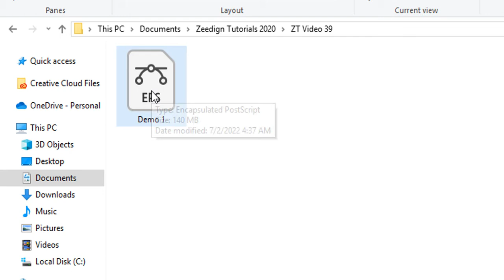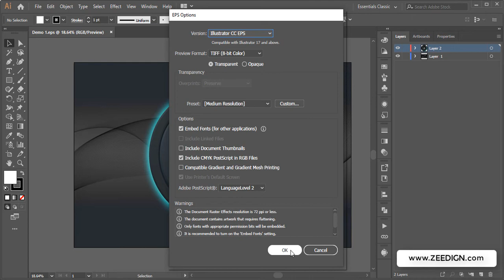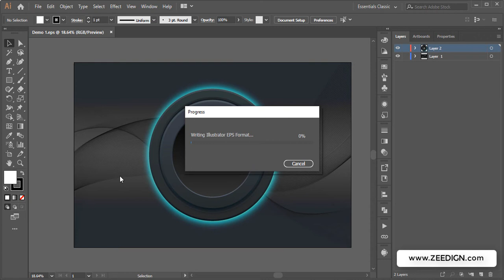SOLVED!!! | How to reduce EPS file size in Illustrator | Quick Method | Zeedign Tutorials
Lets learn how to reduce eps file size in Illustrator.

Relevant Statements :
how to reduce eps file size.
how to reduce eps file size in illustrator.
how to make eps file smaller.
how to reduce size of eps file.
how to make an eps file smaller.
how to reduce the size of eps file.

Watch the Video Tutorial for Visual Guidance.